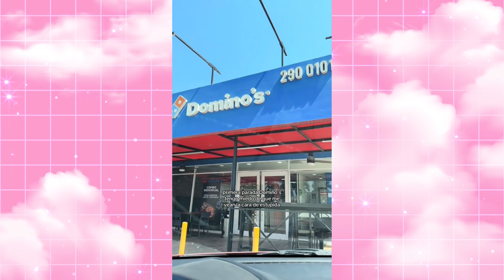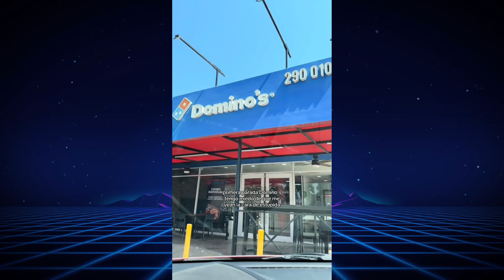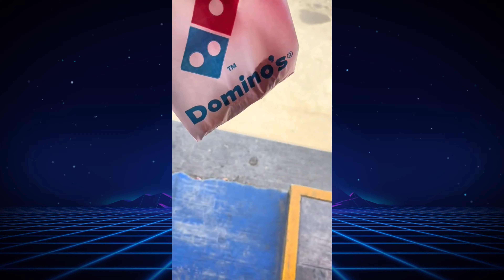Critican a influencer por aprovechar todas las ofertas tras votar: "pura gastadera de gasolina"